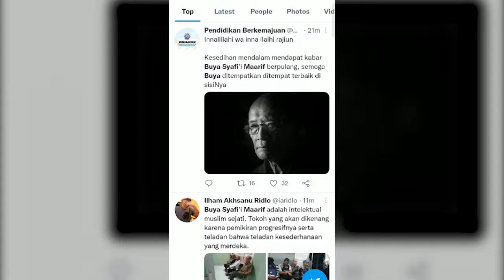Buya Syafii Maarif Wafat, Sosok Negarawan yang Sederhana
Mantan Ketua Umum PP Muhammadiyah, Buya Ahmad Syafii Maarif meninggal dunia, Jumat (27/5/2022) pukul 10.15 WIB,. Buya Syafii Maarif wafat di RS PKU Muhammadiyah Gamping, Sleman, Jogjakarta. Sebelum wafat, Presiden Joko Widodo sempat menjenguk Buya Syafii Maarif di kediamannya di Sleman, 26 Maret 2022.

Android: inews.id/android
iPhone: inews.id/ios